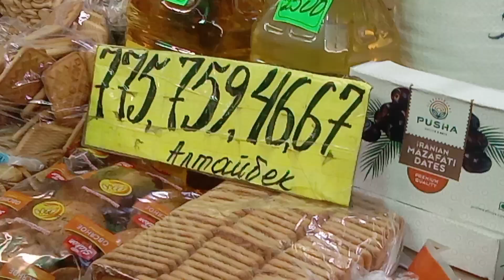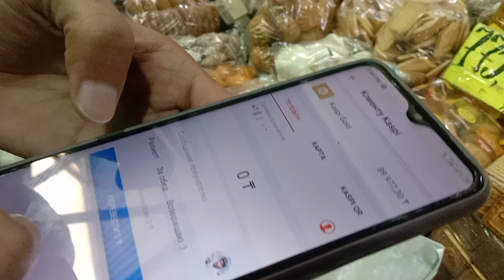Celebration of Novruz | Novruz ki tayarian